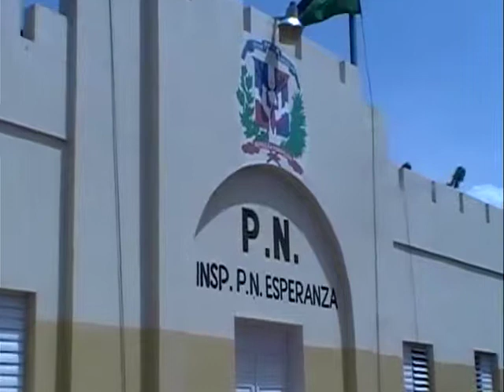detienen joven que supuesta mente agrede a su pareja